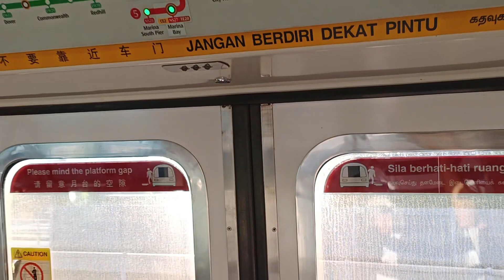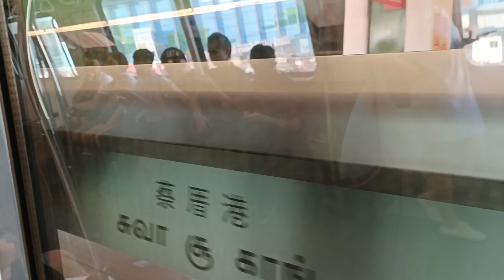[Sleep in UPD for 2 Days] SMRT Trains - KHI C151 [023/024] [Bukit Gombak → Yew Tee]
Time of recording: 0814hrs
Train Model: Kawasaki Heavy Industries C151 (GTO-VVVF Variant)
Train Run: 410
Depot of Origin: Ulu Pandan Depot
Final Destination Depot: Bishan Depot
Carriage filmed at: 2024 A1/B1
AM/PM/Full Day: Full Day Service

This video features a KHI C151, 023/024, which is from UPD to serve NSL for the whole day, from NS3 Bukit Gombak to NS5 Yew Tee. 023/024 would first got into UPD on 17/6/2023 after it got replaced by 611/612 to UPD while on Run 312 Saturday Full Day. 023/024 would then sleep in UPD for 2 whole days before making this run on NSL. Welcome back onto the tracks of NSL after spending almost 4 months on EWL. Strong Motor can be heard on car 2024 A1/B1.